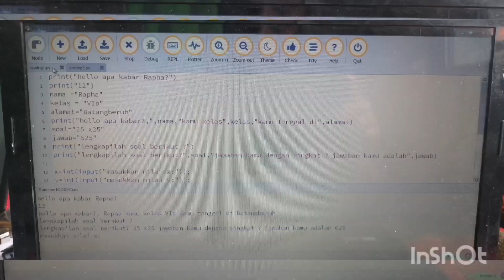AKHIR DARI DIKLAT CODING TA TAHUN 2022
Antusias dari GURU GURU SD-SMP SE KABUPATEN DAIRI
UNTUK MENGIKUTI KEGIATAN PELATIHAN CODING
DI SMK 1 SIDIKALANG Tujuan dari pelatihan ini adalah untuk mengajarkan bagaimana memasukkan Programming (Coding) ke dalam pendidikan Sekolah Dasar dan Sekolah Menengah Pertama. Para peserta akan mempelajari konsep-konsep dasar yang relevan di lapangan dan praktik melalui pembuatan project mereka sendiri. Mereka juga akan terbiasa dengan alat dan metode pengajaran yang dapat digunakan dengan siswa mereka.

Hasil dari pelatihan :

Peserta akan mendapatkan pengetahuan dan keterampilan dasar di bidang Pemrograman (Coding) - tolak ukurnya dengan kuis pre-test dan post-test.
Peserta akan dapat melakukan trial Coding Lesson sendiri dengan siswanya (pada masing-masing jenjang pendidikan).